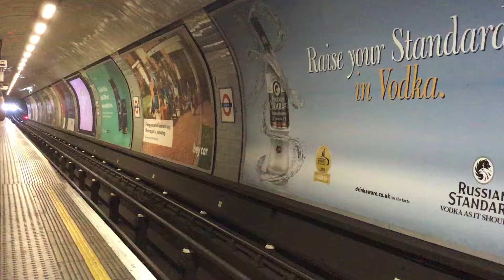Victoria line arriving at Euston